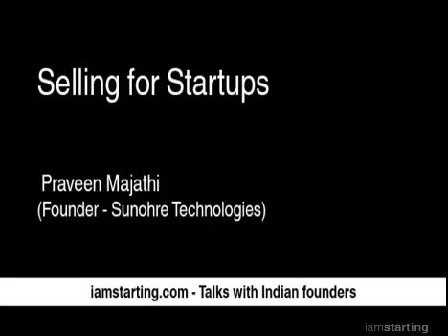Selling for Startups & How can a startup Sell to Large Companies & handle enterprise sales?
In this video Praveen Majathi ( Founder, Sunohre Technologies) talks all about selling for startups and How can a startup Sell to Large Companies & handle enterprise sales?
"Sales is not about getting a Yes from a customer, its about converting a No to a Yes from a customer."